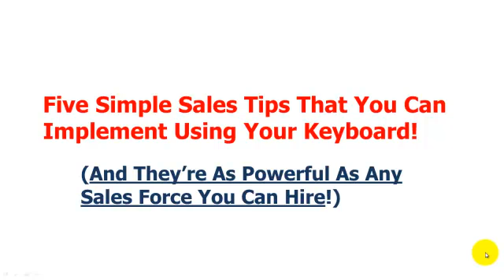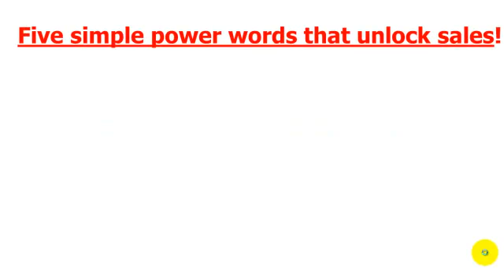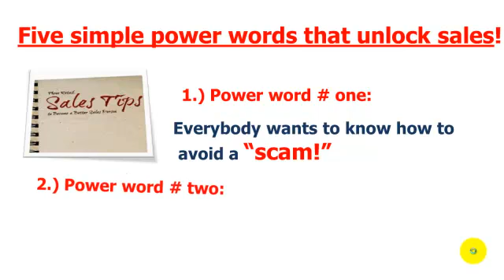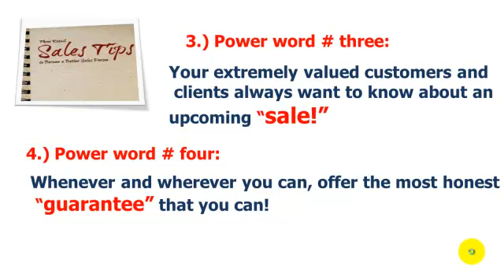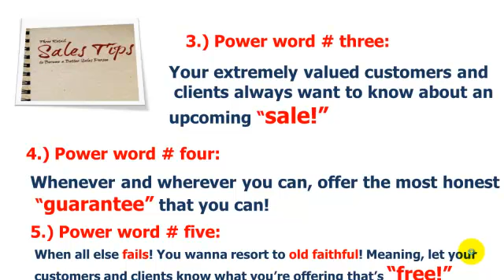Sales tips: Fiveproven power that help unlock sales!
http In this tutorial you will discover five proven -sales tips- that will help you unlock more sales! Simply by using your keyboard!